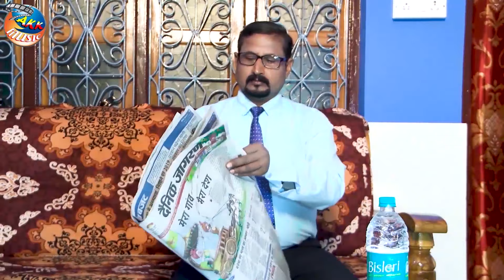Video_2020 | Lakshya Super Star Full Movie | लक्ष्य सुपर स्टार | Akkmusic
Title : लक्ष्य सुपर स्टार
Song :
Singer :
Writer : Krishna Kanhaiya
Actor :Krishna Kanhaiya , Garima Singh ,   Satyawan , Sanam sunehra , Jitendra , Ramu jadugar, Kapur chandra , Raaj ,Dr. O P gautam , Asfak , Vimal ,Susma ,
Recording :
Video Director : Krishna Kanhaiya
Camera : Radheshyam
 Editor : Krishna Kanhaiya
Company/ Label :-  Akk music
Akk music
© All Copyrights Reserved To Akk music